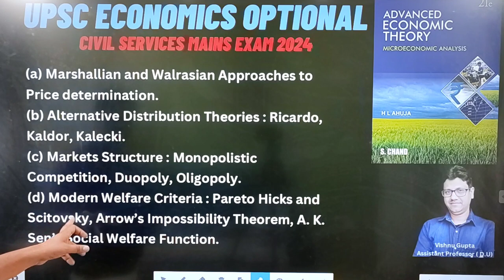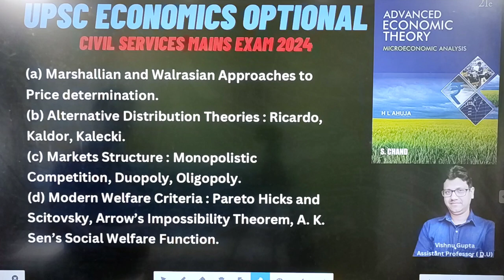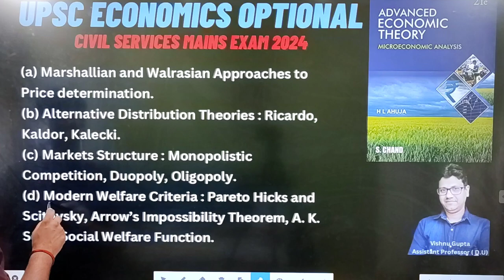UPSC | Economics Optional | Microeconomics | HL Ahuja | Advanced Microeconomic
Here are some highly recommended textbooks for the UPSC economics optional:

"Indian Economy" by Ramesh Singh: This book is one of the most popular choices for UPSC economics optional. It covers the entire syllabus in a systematic manner and provides a comprehensive understanding of Indian economy-related topics.

"Microeconomics" by Pindyck and Rubinfeld: This book is a classic in the field of microeconomics. It covers various topics like consumer behavior, producer theory, market structures, and welfare economics. It provides a solid foundation in microeconomic theory.

"Macroeconomics" by Dornbusch and Fischer: This book is highly recommended for macroeconomics. It covers topics like national income accounting, economic growth, inflation, unemployment, monetary policy, and fiscal policy. It offers a thorough understanding of macroeconomic concepts.

"International Economics" by Dominick Salvatore: This book is an excellent resource for international economics. It covers topics such as balance of payments, foreign exchange markets, trade theories, and trade policy. It provides a global perspective on economic issues.

"Public Finance" by H.L. Bhatia: This book is specifically designed to cover the public finance portion of the syllabus. It covers topics like government budgeting, taxation, public expenditure, and fiscal federalism. It offers a comprehensive understanding of public finance in the Indian context.

Remember that while textbooks are essential for building a foundation, it's also crucial to refer to additional resources such as economic surveys, government reports, and research papers to stay updated with the latest developments and analysis in the field of economics.

DEMO
ENGLISH MEDIUM